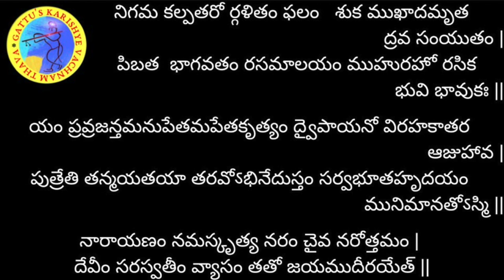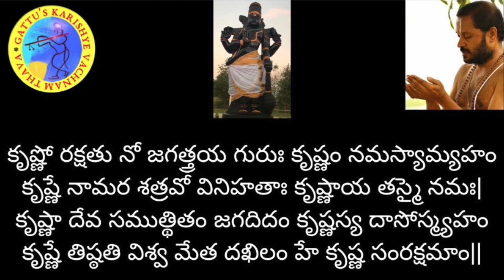700 రోజుల యజ్ఞం (2వ ఆవృతం) - భగవద్గీత అధ్యాయం-5: శ్లోకం-17 మరియు భాగవతం